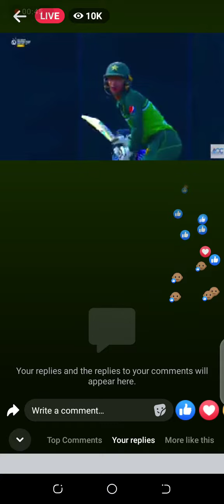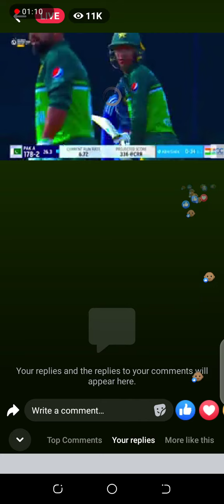Pak vs india final asia cup 2023 live |ACC mens live pak vs ind